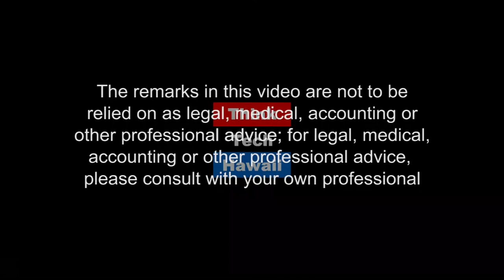Fixes for Spectre and Meltdown (The Cyber Underground)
Spetre and Meltdown are two vulnerabilities recently exposed that affect almost every computer / mobile device central processing unit (CPU). How can we prevent attacks using these vulnerabilities without purchasing all new computer equipment? We cover how to configure browsers and software and what updates to apply.